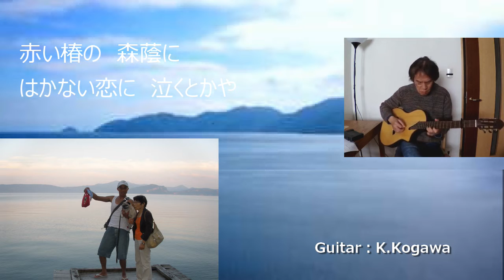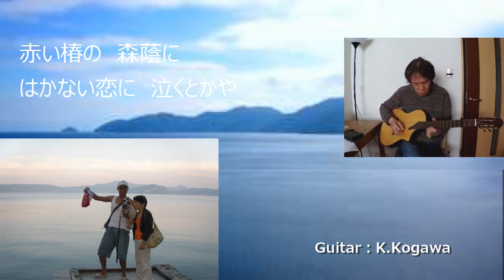琵琶湖周航の歌 Guitar × Harmonica 加藤登紀子さんの原曲キー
ギターは、知人の "Franken000"チャンネルのKogawa（粉川）さんにお願いして、私の拙いハーモニカのために、お気に入り曲の一つ「琵琶湖周航の歌(加藤登紀子)」をギター伴奏していただきました。
 Kogawaさんのチャンネルには、ギターと弾き語りのさまざまなジャンルの素敵な動画がたくさんありますので、ぜひご覧ください。

ハーモニカ：たっちゃん（T.Okamoto）